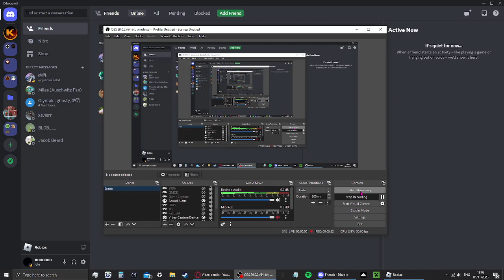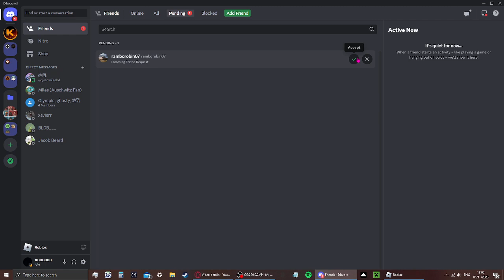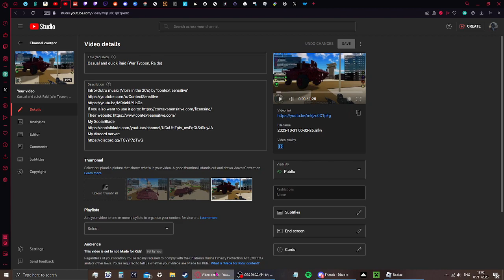Large Raid clip (War Tycoon, Raids)